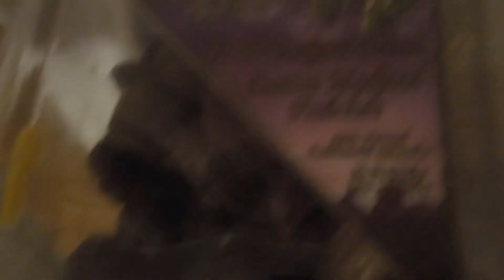MY SISTER PUT A POOP-LOOKING THING IN MY MOUTH!!!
Yes... I really should've expected this after doing all the annoying things to my siblings. It was only a matter of time before something fired back at me.
Of course I had to fall asleep on the couch and leave the camera in my room where my sisters could take it and record me.
Wow